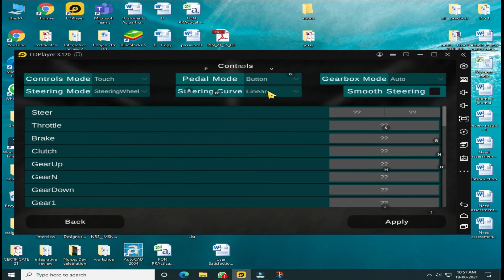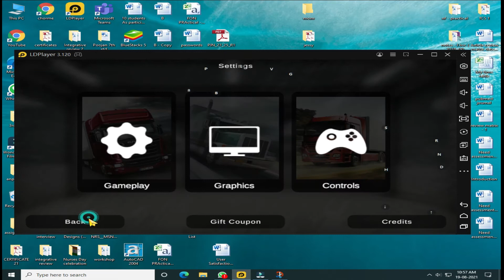grand truck sim 2 ld player control setup